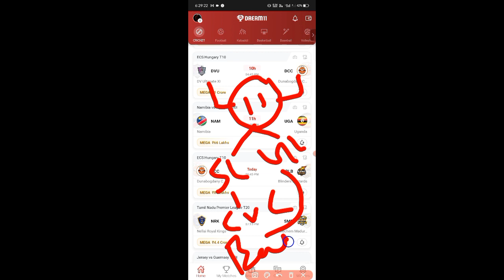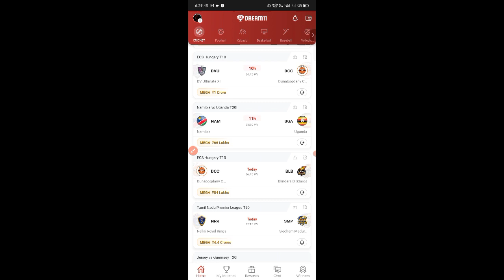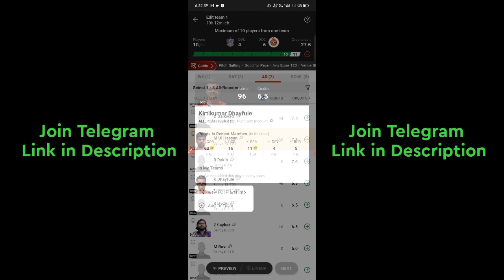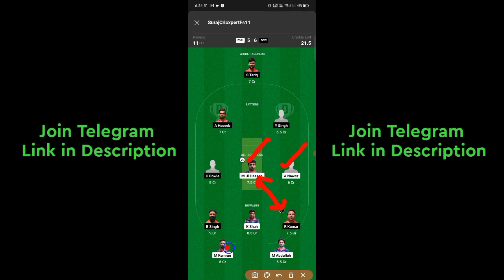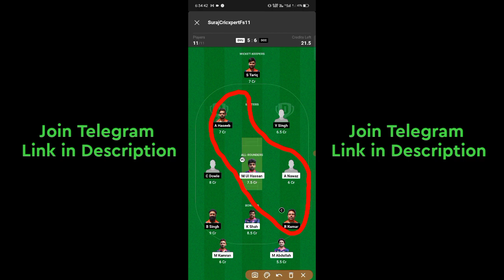DVU VS DCC DREAM11, DVU VS DCC DREAM11 PREDICTION, DVU VS DCC DREAM11 TEAM, DVU VS DCC PLAYERS STATS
✅ Match info: DVU VS DCC Dream11 Prediction Today Match, Dream11 Team Today, Fantasy Cricket Tips, Playing XI, Pitch Report, Injury Update- Hungary T10, Match 28:

✅ Preview:

 DV Ultimate XI (DVU) Team Updates
Arpan Chowdhury and Pruthvi Boppani will probably open the inning.
Bobby Patel will bat at the one-down position. He is the backbone of the batting team.
Masud Rana and Umer Jamil will handle the middle-order batting.
Arpan Chowdhury will do the Wicket Keeping for DV Ultimate XI.
Masuk Abdullah and Mohammad Kamran will lead the pace attack of his team.
Masuk Abdullah is having topmost fantasy points in this series.
Dunabogdany CC (DCC) Team Updates
Subhan Tariq and Bharath Deshpande will probably open the inning.
Abdul Haseeb will bat at the one-down position. He is the backbone of the batting team.
Yadwinder Singh and Chris Dowle will handle the middle-order batting.
Preminder Singh will do the Wicket Keeping for Dunabogdany CC.
Rohit Kumar and Bibek Singh will lead the pace attack of his team.
Rohit Kumar is having topmost fantasy points in this series.

DV Eltimate xi vs Dunabogdany CC  dream11 players records
DV Eltimate xi vs Dunabogdany CC  dream11 gl tips and tricks
DV Eltimate xi vs Dunabogdany CC  dream11 sl+gl best c/vc
DV Eltimate xi vs Dunabogdany CC  dream11 today top picks
DV Eltimate xi vs Dunabogdany CC  dream11 fantasy prediction

1.This analysis is based on my Understanding, knowledge and instinct. While selecting your team, consider the points mentioned and make your own decision.

2. it takes great care to comply with all central and state legislation in India to ensure that users are fully protected. Every contest on platform is carefully designed to comply with applicable statutes and regulations in India.

3. it constitutes a ‘game of mere skill’, which makes the Dream11 game exempt from the provisions of the Public Gambling Act, 1867 (PGA). Dream11 is a legitimate business activity protected under Article 19(1)(g) of the Constitution of India.

4. This Game inviolves an element of financial risk and may be addictive, Please Play Responsibly and at your own risk.